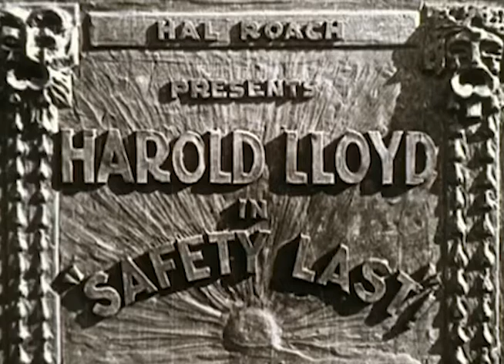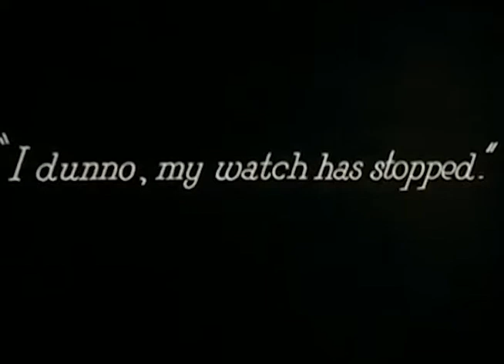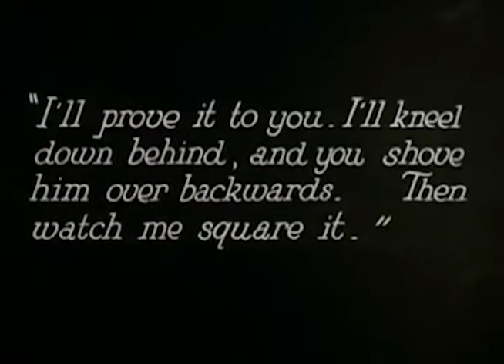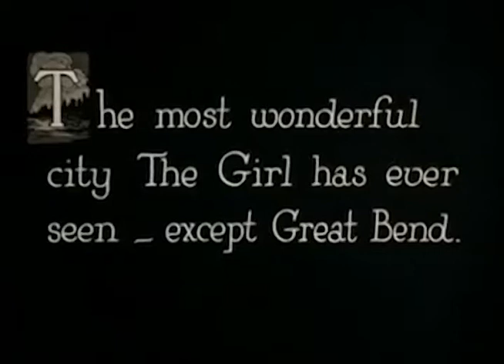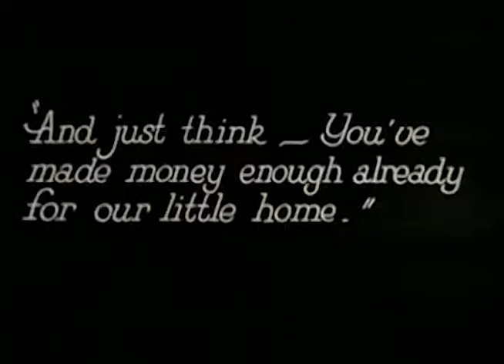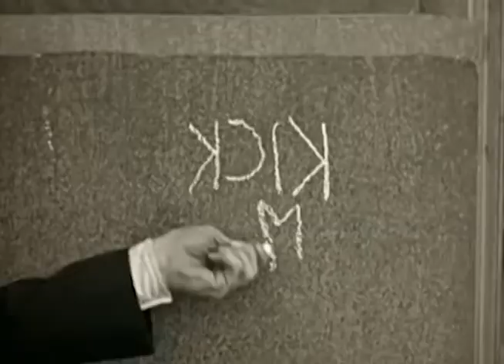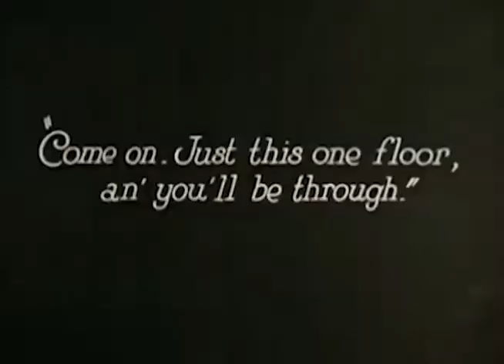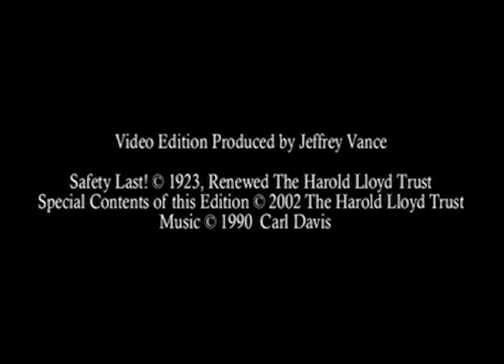Safety Last ! 1923 - Public Domain Movies / Full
Safety Last! is a 1923 American silent romantic comedy film starring Harold Lloyd. It includes one of the most famous images from the silent film era: Lloyd clutching the hands of a large clock as he dangles from the outside of a skyscraper above moving traffic. The film was highly successful and critically hailed, and it cemented Lloyd's status as a major figure in early motion pictures. It is still popular at revivals, and it is viewed today as one of the great film comedies.

The film's title is a play on the common expression, "safety first," which prioritizes safety as a means to avoid accidents, especially in workplaces. Lloyd performed some of the climbing stunts himself, despite having lost a thumb and forefinger four years earlier in a film accident.

In 1994, Safety Last! was selected for preservation in the National Film Registry by the Library of Congress as being "culturally, historically, or aesthetically significant." It is one of many works from 1923 that notably entered the public domain in the United States in 2019, the first time any works have done so in 20 years.